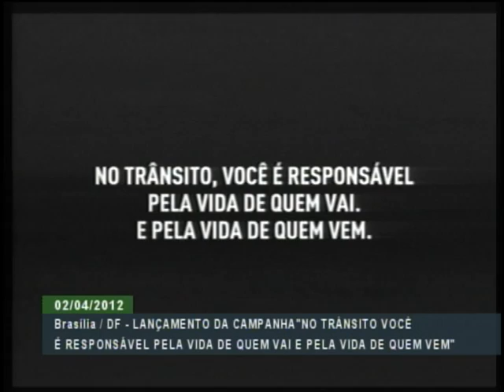Cerimônia de lançamento de campanha nacional de trânsito para a Semana Santa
ATIVIDADES DO GOVERNO - 02.04.12: Lançada em Brasília nesta segunda-feira (2), a Campanha Nacional de Trânsito para a Semana Santa é uma alerta para os riscos de acidentes durante as viagens no feriado prolongado. O foco da campanha são as ultrapassagens, que em 2011 foram responsáveis pela morte de 2.685 pessoas no país. O número representa 31% do total de 8.660 óbitos registrados nas estradas, segundo dados da Polícia Rodoviária Federal (PRF). O slogan da campanha é: "No trânsito, você é responsável pela vida de quem vai e pela vida de quem vem". A ideia é conscientizar o motorista sobre as consequências das suas decisões na condução do veículo tanto para sua vida como para a dos outros. Veja cerimônia na íntegra.